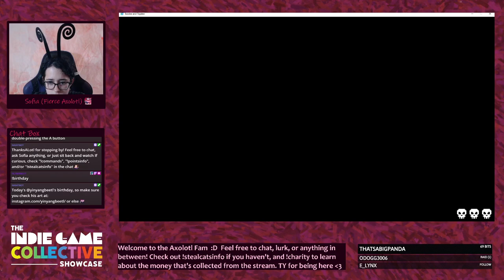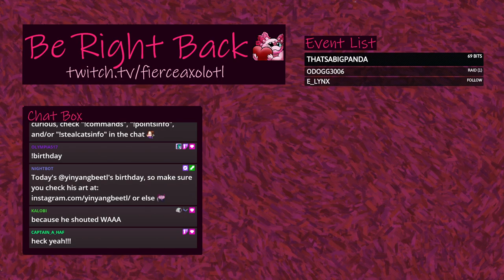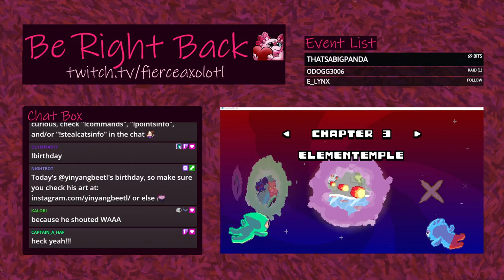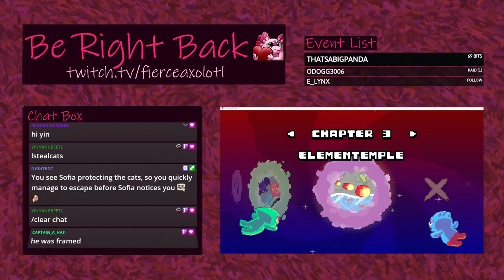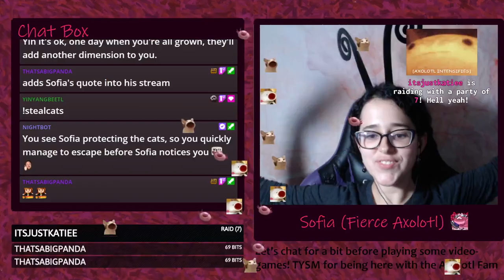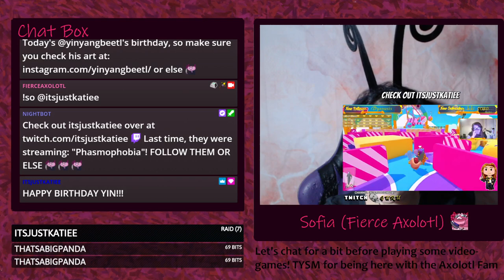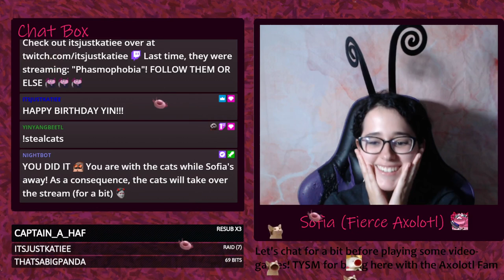Toodee and Topdee - Chapter 1, 2, and 3 - Gameplay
Stream date: 08/09/2021
Console: PC
Game provided as: Full version
Gifted key?: Y